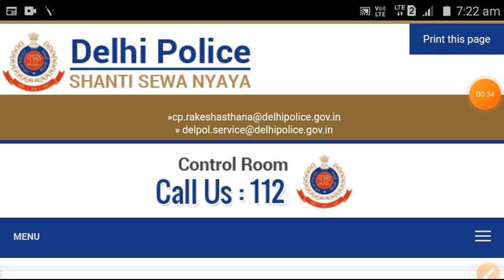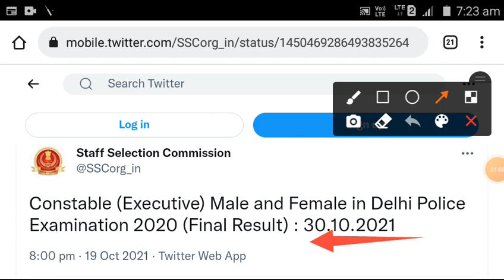Delhi police final result date चेज हो गई है ।SSC Delhi police final result date change update. ..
Ham aapke liye SSC CHSL MTS aur CGL se related video lekar aate Hain aur aap hamare YouTube channel ko subscribe notification icon ko press kar dijiye aur Sathi sath mein Instagram ko follow